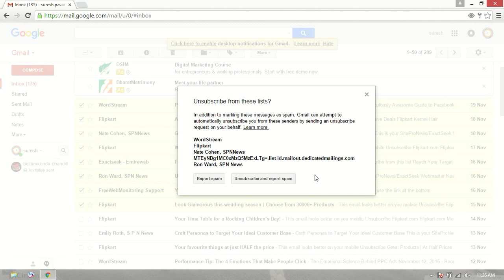Gmail Unsubscribing bunch of mails in one click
this this the best freature added by google  in the Gmail to make easy un subscribtion  and  avoid  spam.